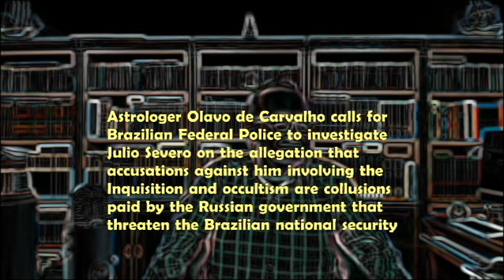Astrologer Olavo de Carvalho calls for Brazilian Federal Police to investigate Julio Severo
Astrologer Olavo de Carvalho calls for Brazilian Federal Police to investigate Julio Severo on the allegation that accusations against him involving the Inquisition and occultism are collusions paid by the Russian government that threaten the Brazilian national security